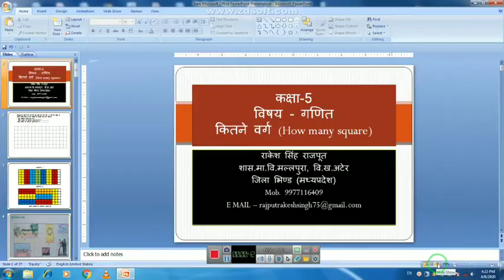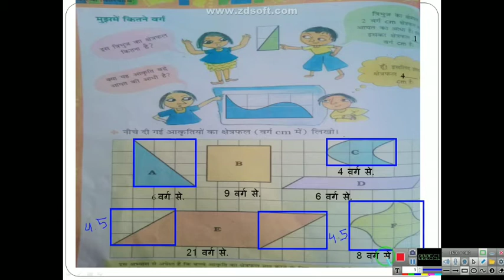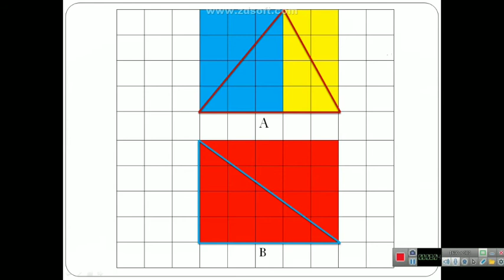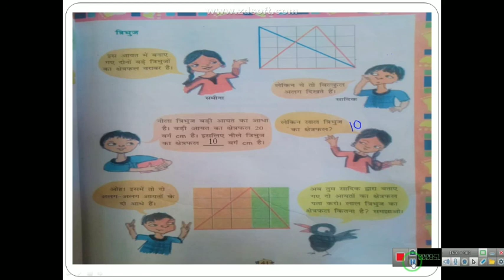How many square part-3(कितने वर्ग भाग 3) class-5 primary maths, Rakesh Singh Rajput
कितने वर्ग कक्षा 5 विषय गणित के माध्यम से वर्ग की समझ विकसित करते हुए प्राथमिक शिक्षक श्री राकेश सिंह राजपूत  शासकीय माध्यमिक विद्यालय मल्लपुरा विकास  खंड अटेर, जिला भिंड मध्य प्रदेश